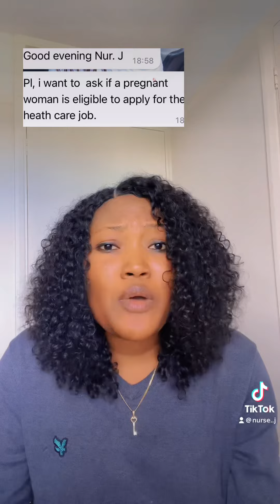Watch this video before you apply for jobs in UK as a pregnant woman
Contract terminated due to pregnancy | Avoid this mistake if you’re pregnant